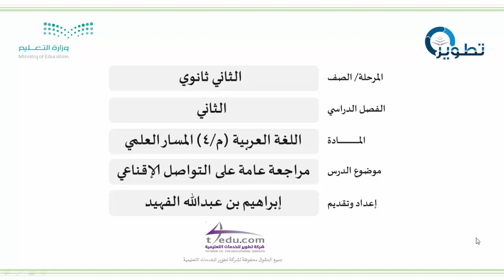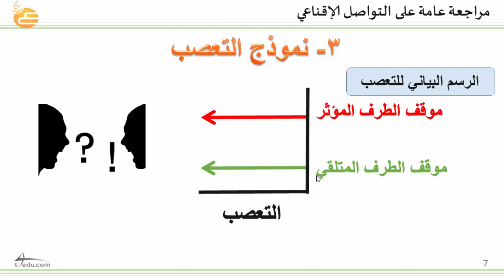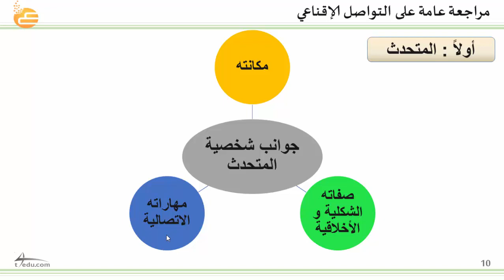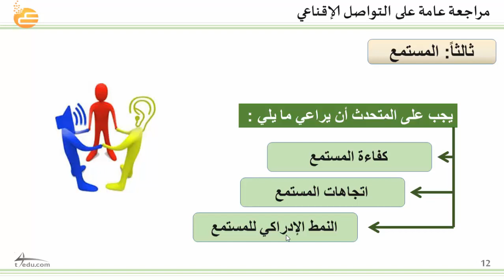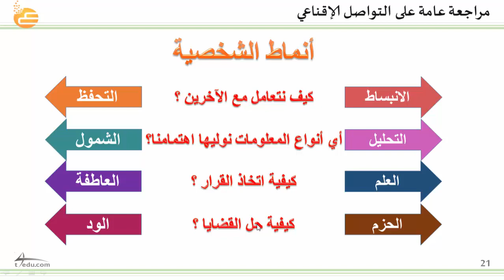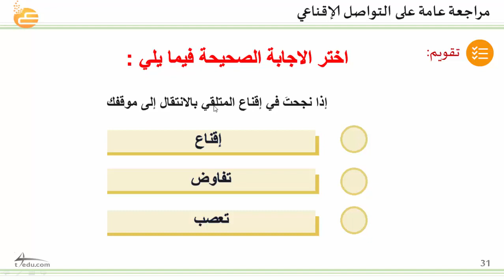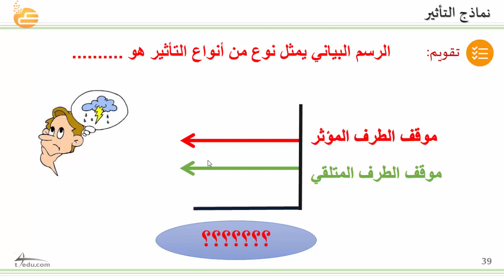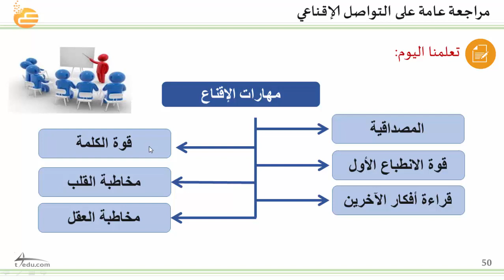مراجعة عامة على التواصل الإقناعي